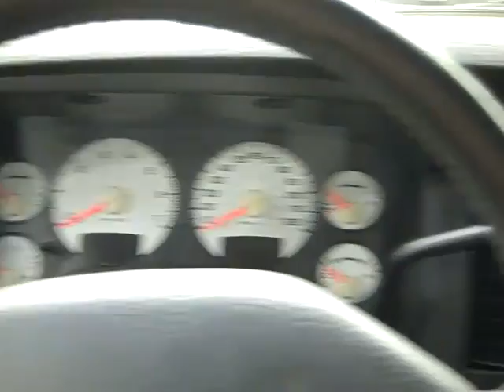Dodge Ram Sport Gainesville Fl 1-866-371-2255 near Lake City Starke Ocala FL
Dodge Ram Sport Gainesville Fl near Lake City Starke Ocala . 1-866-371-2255 or Visit us on the web ... 2002 Dodge Ram 1500 Sport ... 80,280 well maintained miles ... 4.7 L V8 engine ... automatic transmission ... white exteiror ... black interior ... power windows, locks and mirrors ... cloth seats ... front airbags ... NOT smoked in ... AM/FM radio ... CD player ... driver information center ... digital compass ... digital temperature ... cruise control ... reese hitch ... tonneau cover ... fog lights ... tinted windows ... alloy wheels ... cab steps ... QUAD CAB ... Free CarFax ... to see more still photos, prices and our full inventory of used cars, trucks and SUV's please visit our ... Gainesville Lake City Starke Ocala High Springs Alachua Newberry Trenton Chiefland Palatka Melrose Keystone Heights FL ... Coming Soon! 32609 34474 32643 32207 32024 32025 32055